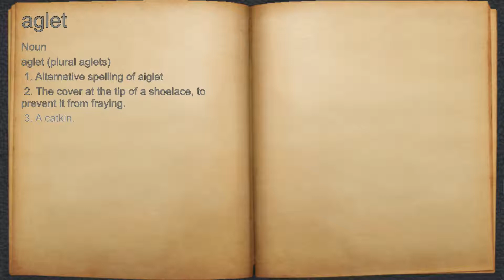What does aglet mean?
A spoken definition of aglet.

Intro Sound:
Typewriter - Tamskp